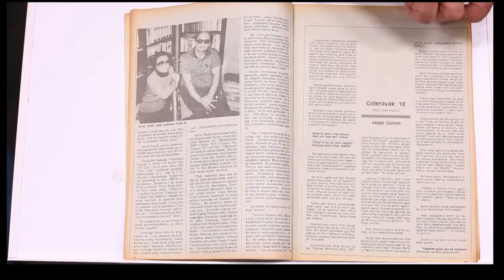Milliyet Sanat Dergisinin 1 NİSAN 1986 Tarihli 141. Sayısı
Sinema Günleri
58. Oscar Ödülleri
Vah Yavrum Vah (Aziz Nesin'den bir muzır öykü)
Server Tanilli (Strasbourg'ta bir Türk bilim adamı)
Ballet Du Nord (Jac Deleon)
Mazhar Şevket İpşiroğlu (Nazan İpşiroğlu)
Yalçın Tura - söyleşi
Evin ilyasoğlu - söz genç çizerlerde
Roland Topor (Resimlerimle kendimi şaşırtmaya çalışıyorum)
468. Gün (Cemal Süreyya)